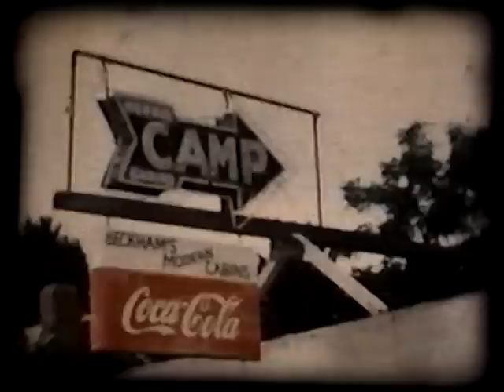VTS_01_2.VOB Family Home movies part 2 of 3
Home movies from Holidays 1954 and forward...Christmas, Thanksgiving, 1st communions and family vacations. A slice of Americana..I just wish I had better equipment to transpose them from 8mm color film to digital video..digital video to VHS tape and then on to DVD..What a journey? I guess I make do with what I have handy.